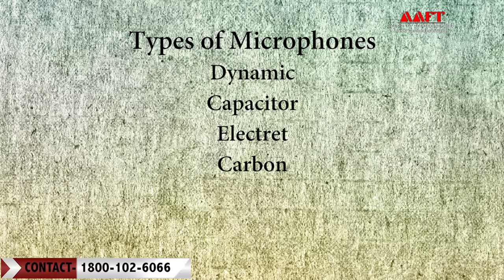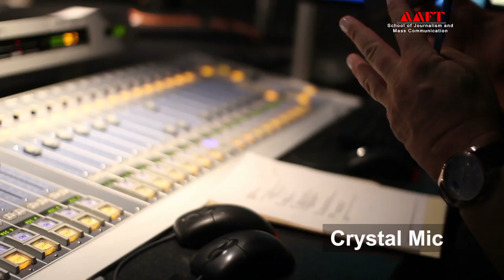Know All About Microphones | AAFT University | Mass.Com | Admissions Open | Enq-18001026066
This video is all about various kinds of Microphones used for recording sound. One can learn about various microphones and their need and importance by watching the the video.

Established under the aegis of Marwah Studios, AAFT University is the first Film, Media and Arts University in India. One can gain professional training in the field of Journalism and Mass Communication through its upgraded courses, state-of-the-art infrastructure and hands-on workshops by industry experts.

Headed by Mr. Sandeep Marwah, along with Anil Kapoor, Boney Kapoor and Sonam Kapoor as Board of Directors, its education and training arm at Film City, Noida has been facilitating modern era media education since more than 25 years.

Infrastructure:

• In-House Publications, Newspaper, Radio Station and News Agency
• Sound Recording Studio
• Interview Studio
• Live Telecast Room
• Radio Production Room
• Audio & Post Production Studios

Practical Exposure:

• News Anchoring
• Reporting
• Photography
• Editing
• Interviews
• Camera Shooting
• Camera Facing
• Lighting and sound management
• Interaction with eminent media persons
• Opportunity for students to work in Films & TV

AAFT Alumni
• Ajay Kumar- News Nation/ Aajtak
• SundeepKochar- Zee TV
• PreetiTripathi- Bhopal Doordarshan
• Ria Singh- Times Now
• Mukhtar Abbas Naqvi- MP Rajya Sabha

3 Months & 1 Year Diploma Courses- (Jan/ April/ July/ October)

For more information about its School of Mass Communication, courses and admissions, you can visit the following link or call on the given numbers:

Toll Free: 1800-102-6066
Address: AAFT University Of Media And Arts Maath, Kharora, District – Raipur, Chhattisgarh- 493225